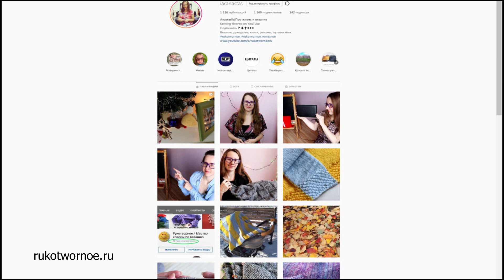Полоски крючком без ступеньки смены цвета| УЛИТКА (ХЕЛИКС) КРЮЧКОМ| Мастер-класс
Как связать полоски крючком без ступеньки смены цвета? Мастер-класс по методу хеликс (улитка, спираль) крючком.
01:29 Вязание круга методом хеликс (улитка)
09:36 Итог: круг методом хеликс (улитка)
09:57 Корзинка жаккардом без протяжек
10:20 Вязание методом хеликс по кругу (полое полотно)
12:31 Итог: улитка (хеликс) по кругу в полом полотне
Ссылки